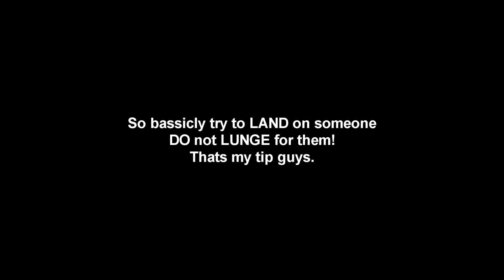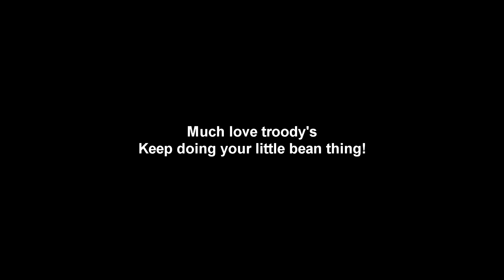GATEWAY: How to Backpack Properly || (New Backpounce!!)(HordeTest-GUIDE)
I went trough the pain of figuring out a few things, and while some things can not yet be fully tested without having the hordetest go live ( so we can use a admin server) the following has caught my mind:

- Backpack pounce can only be thrown of in 2 manners
1) rubbing ur back against any object with collision
2) when your target falls from a high place, you will lose grip! so be adviced

- Jumping greatly increases the likelyhood of your pounce being succesfull and latching on.

- Desync is still a bitch (cuz servers run on 30sfps instead of 60..)
A) Also still poor hit registration

- Our cooldowns are normal again, biting is no longer uncomfortable
(but does glitch out with sound sometimes..)

- To perform the upward or downward attack in midair, you have to look down or up AFTER you jump, and then bite. Looking up or down before you jump, will result in anormal bite!

- Side pouncing is still valid, i noticed i lost balance very fast on smaller creatures when backpacking, and i am still investigating this (not sure if bug or intended but i kept auto-dismounting from smaller dinos that were just above the pin-treshold)

- Raptor is not overpowered thanks to the change, and backpacking can be countered by rubbing ur back instead of your sides against a object!

- As said in the vid: Ground pouncing is broken or just doesnt seem to wanna latch on most of the time, however if you jump and then drop on your target and hit pounce right before u land on them, makes for a smooth pounce 9/10 times! Exceptions do exist

In general: Im very happy with the new update , and cant wait for it to go live after they adressed the general performance issues. (wich are actually also fixed to a degree already)